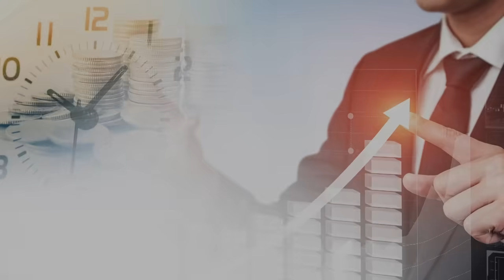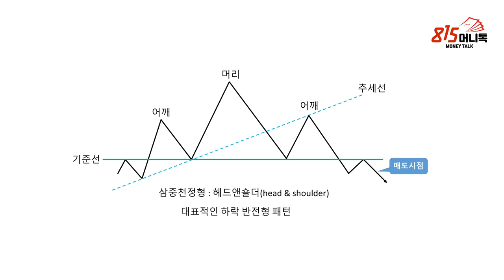슈퍼 개미가 돈 버는 투자 법, 상승 추세 매매는 어떻게 하는 것인가? | 슈퍼개미 이정윤 세무사 | 815머니톡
"삼박자 투자법" 저자 슈퍼개미 이정윤 세무사
00:27 돈은 분산되어 있는 게 아니라 응집력 있게 움직이는 경향이 있다. 트렌드를 읽기 위해서는 매일, 매주 상승 종목을 보는 게 중요하다.

01:16 어떤 하나의 재료에 의해서 움직이는 걸 ‘테마’라고 한다. 테마주에 대한 오해가 있는데, 나쁜 뜻으로 이해하지 말아야 한다.

05:29 증권사에서 매수 추천해 놓고 팔아버리는 걸 피하는 방법이 있다. 매수 창구 분석으로 가능하다.

06:49 증권사 종목을 사라 마라 하는 게 아니라 적어도 팩트 체크는 해 봐야 한다. 그리고 테마주를 사면 안 된다는 말은 사실과 다르다.

08:24 ‘짝짓기 매매’에는 두 가지가 있다. 하나는 테마, 또 하나는 지분 관계로 엮인 것이다. 지분 관계로 움직이는 것도 넓게 보면 테마다.

09:03 시가 총액 30위 안에서 4% 이상 오른 곳이 LG그룹 주밖에 없었다. 이런 묶음 매매를 아는 사람들은 분석하고 팩트 체크를 해야 한다.

09:48 여러 상황을 미루어 봤을 때 성장 가능성이 높아진 그룹이라는 예측까지 할 수 있다. 주가 상승률을 분석하다 보면 매매 포인트, 투자 아이디어를 잡을 수 있다.

11:33 ‘트렌드’의 첫 번째 뜻은 ‘유행’, 두 번째 뜻에는 주식 용어인 ‘추세’라는 말이 있다. 그래서 트렌드라는 건 한 방향으로 가고자 하는 힘을 의미한다.

13:15 어떤 종목을 읽을 때 이평선이 오르는 정배열 차트를 상승 추세라고 하고, 이평선이 내려가는 역배열 차트를 하락 추세라고 한다.

13:26 상승 추세, 하락 추세, 비추세에 따른 매매 전략이 다 다른데, 그걸 명확히 인식해야 한다.

15:47 변곡을 못 맞힌다고 가정을 해야 한다. 추세는 맞히기가 쉽다. 왜냐면 추세는 한 방향으로 가고자 하는 힘이기 때문이다.

16:07 변곡점은 하루에 끝난다. 상승하다가 오늘 변곡점 찍었으면 내일부터 하락하는 식이다.

16:12 하루의 변곡점을 만나기 위해서 추세는 길게는 1, 2년 짧게는 3-6개월까지 가는 것이다..

16:20 1년 동안 상승 추세인 종목, 또는 6개월 동안 상승 추세인 종목을 사면 앞으로 상승할 확률이 높다고 생각하고 사는 것이다.

16:33 그럼 언제 파느냐? 변곡점에 팔면 좋지만 변곡점을 모르기 때문에 변곡점을 지나고 나서 팔면 된다. 이게 상승 추세 매매 전략이다.

17:21 대부분 이평선 차트 상으로는 어깨가 있고, 머리가 있고, 어깨가 있다. 그게 상승에서 하락 변곡점의 머리인데, 올라가면서 꼭지 찍고 내려가니까

17:42 그럼 내려가니까 당연히 오른쪽 어깨인데, 그래서 오른쪽 어깨에서 팔라고 많이 말하는 것이다.

17:58 상승 추세와 변곡점과 하락 추세, 또다시 변곡점, 상승 추세, 이것들에 대한 이해와 연구와 노력이 중요하다고 본다.

18:14 역 헤드 앤 숄더는 머리, 어깨의 반. 하락하다가 바닥 찍을 때가 쌍바닥 패턴이 역 헤드 앤 숄더이고, 올라갈 때가 헤드 앤 숄더이다..